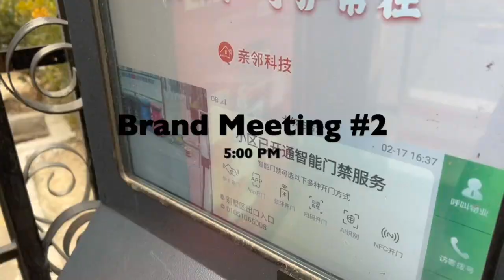Day in the Life of a Toronto Data Scientist in Asia | 8AM-11PM, remote edition, 13 hour time change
Come spend a busy working day (5 meetings!) with me as a part-time content creator and full-time data scientist! I’m currently visiting my family back home and juggling with a 13 hour time difference with my Toronto colleagues as well.

🖥️Set up
Sony Noise Canceling Headphone
@LogitechG K860 ERGO bluetooth keyboard
@LogitechG ERGO bluetooth mouse
Timestamps
00:00 intro + get ready
01:46 brand meeting #1
02:22 breakfast
02:52 product release meeting
04:26 morning work
05:24 lunch + some thoughts
06:53 afternoon work
08:46 brand meeting #2
09:52 family time
10:21 final 2 meetings of the day

📲Socials